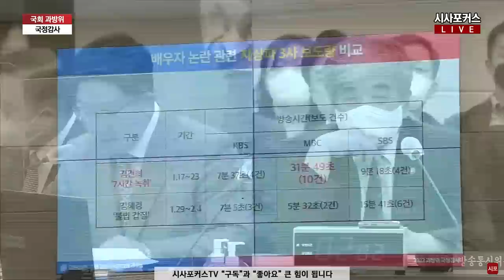조작 선동 MBC 각 잡고 때린 권성동? "불법이 판을 쳐! 인민재판이 따로 없어!"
국민의힘 권성동 의원이 22년 10월 6일 서울 여의도 국회에서 열린 과학기술정보방송통신위원회 국정감사에서 한상혁 방송통신위원장에게 질의하고 있다.